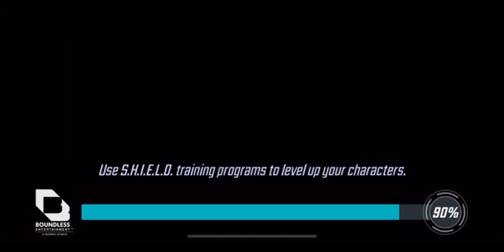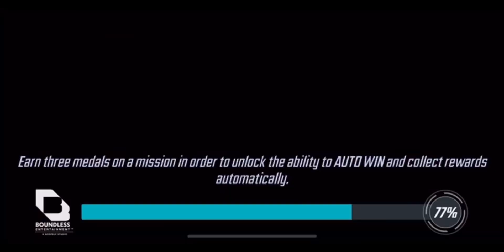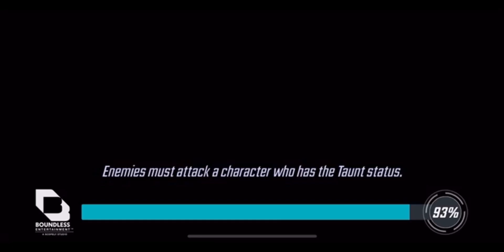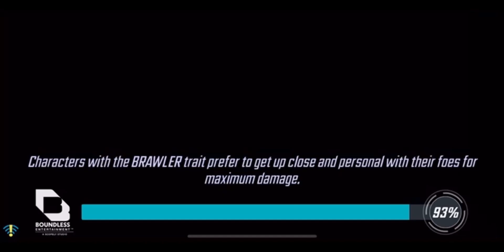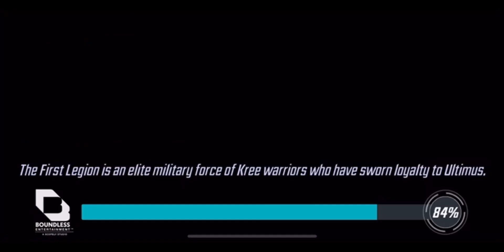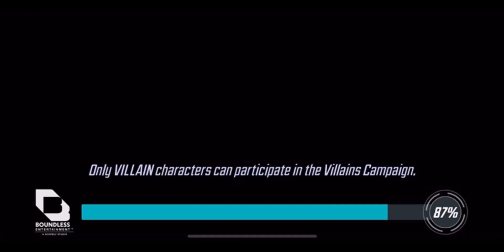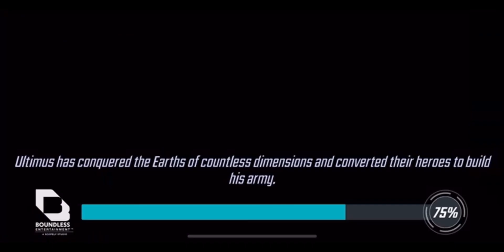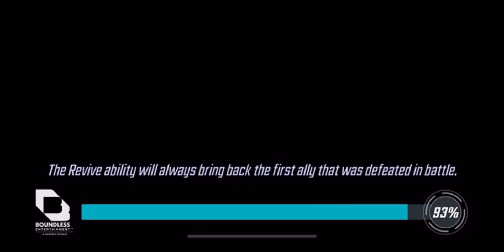How the guardians stole grootmas. Heroic. All missions. Marvels strike force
Guardians difficulty is so much harder.

Got drax’s ugly sweater.
Got groot’s festive costume
Got Polaris x-factor costume

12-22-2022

How the guardians stole grootmas. Guardian difficulty. Missions 1, 2, 3. MSF